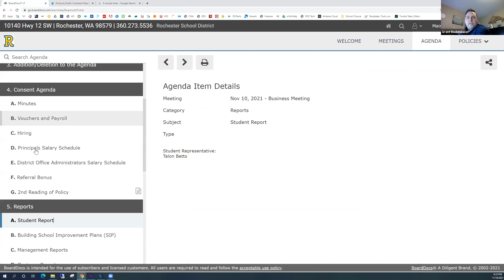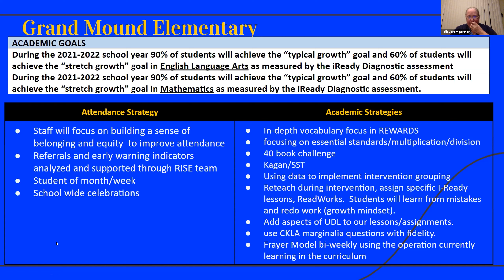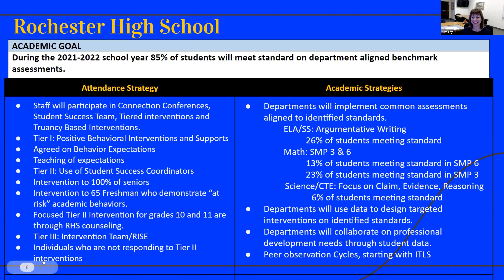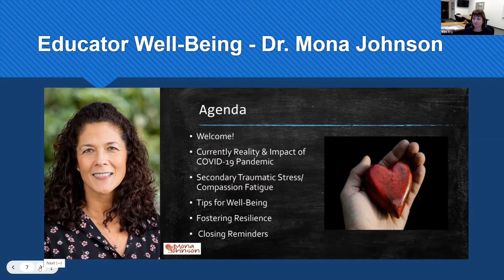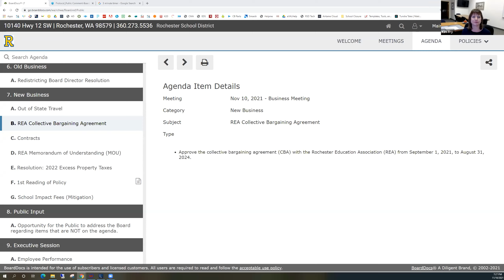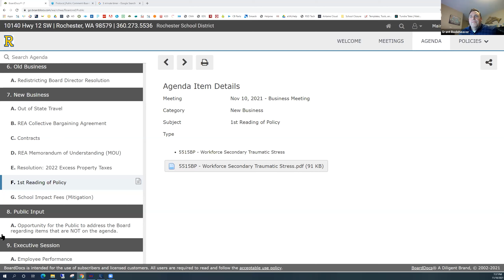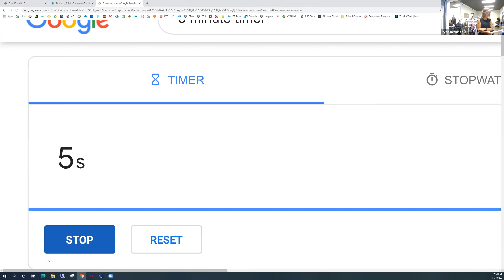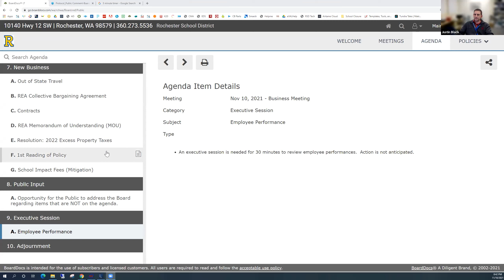School Board Meeting 11-10-2021